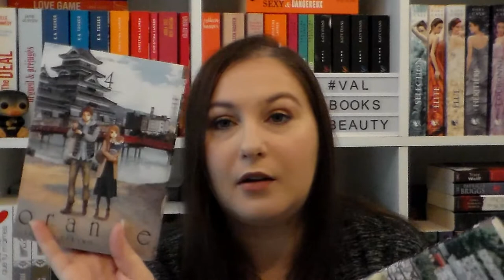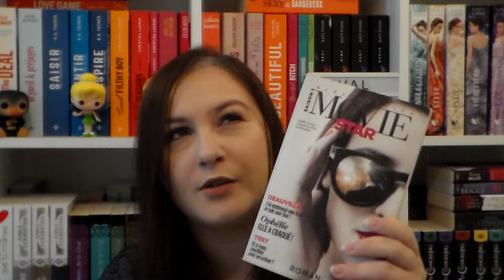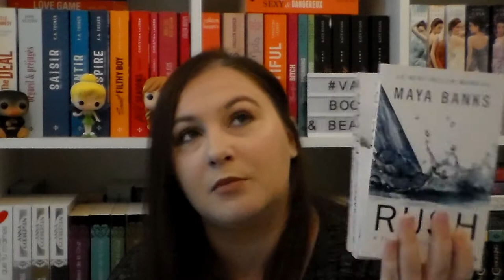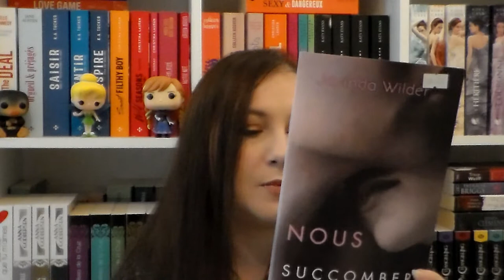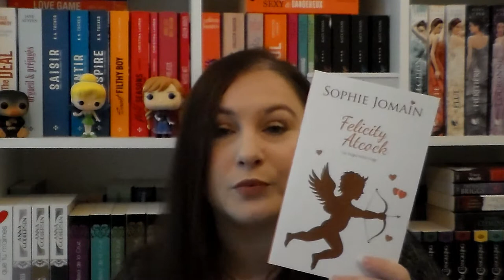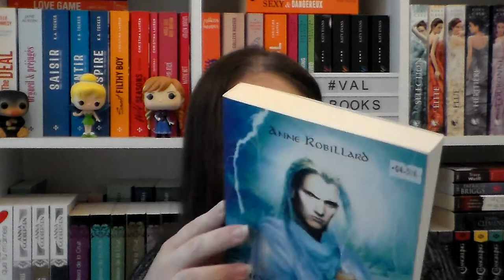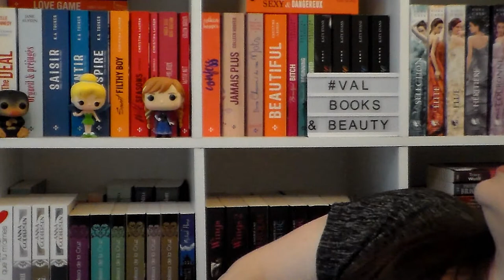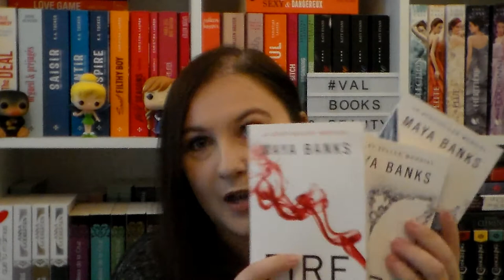[BOOK HAUL] AOUT 2017 Partie 2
乂❤‿❤乂